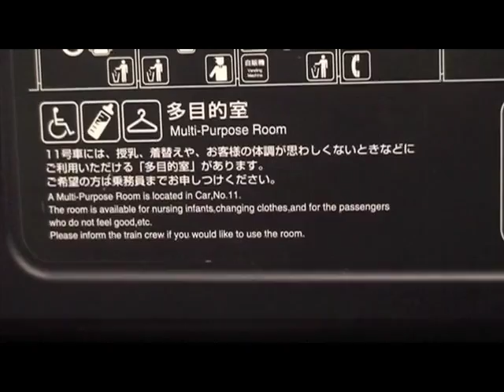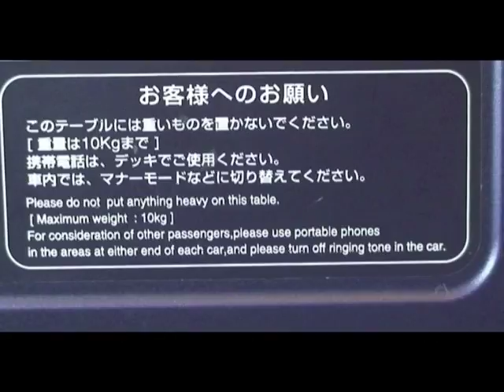Shinkansen arriving at Tokyo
Shinkansen arriving at Tokyo and being cleaned and the seats turned around ready for next journey.